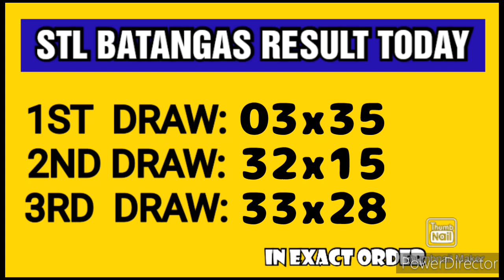STL BATANGAS RESULT TODAY 3RD DRAW JANUARY 29, 2023 8PM RESULT